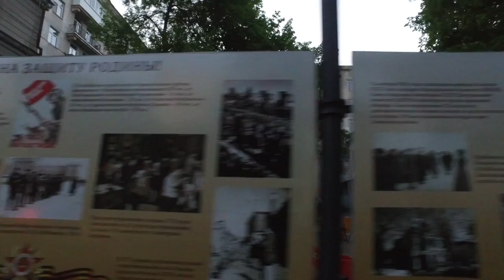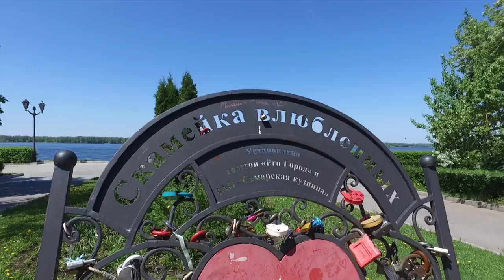Прилучные Будни 2 - Влог - 9 - Самара, Уфа и сосиски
Вместо Большого кино) маленькие житейские события) Гастроли и дом) короче, наши будни)